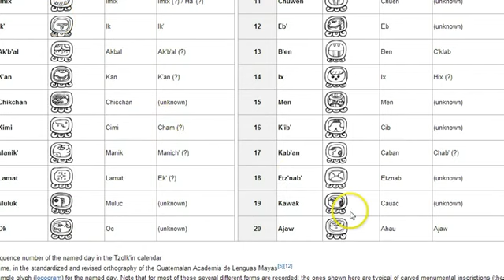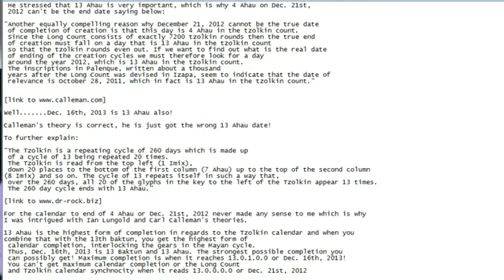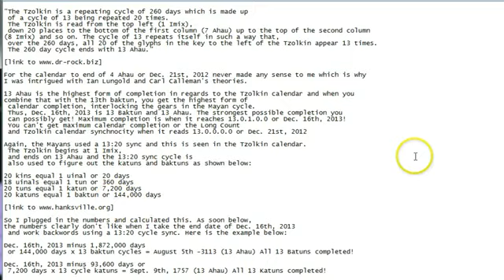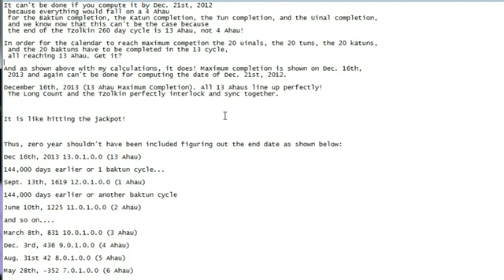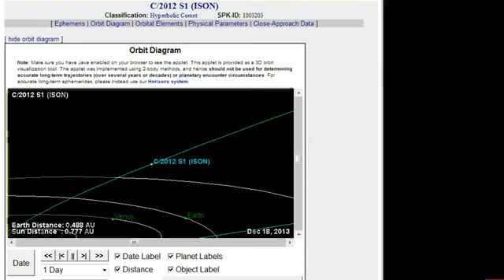WoW! Dec.16th Mayan Tzolkin End Date & Comet ISON-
Share credit to YT DAHBOO77